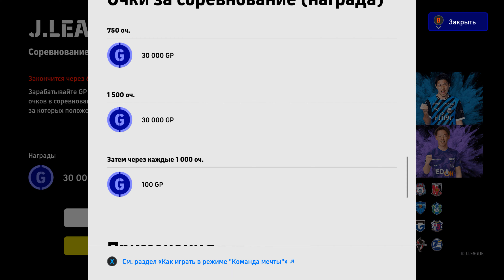Селекция Наполи в eFootball 2023